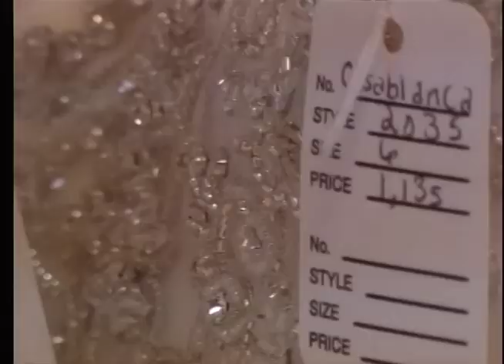Bridal dress consultants say 'I do' to helping brides find their dress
Go inside the wedding dress world to see if it's really as fun as it looks on TV. The FOX 31 Newscast is Albany, Georgia's only 10PM local newscast.